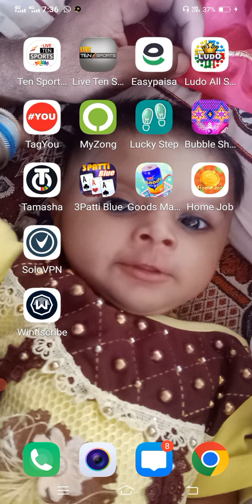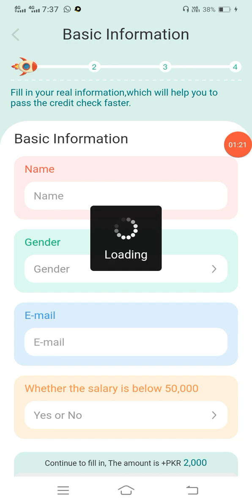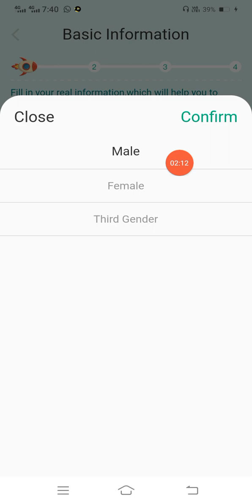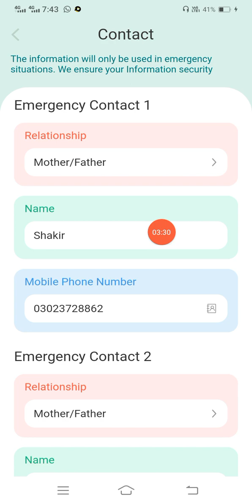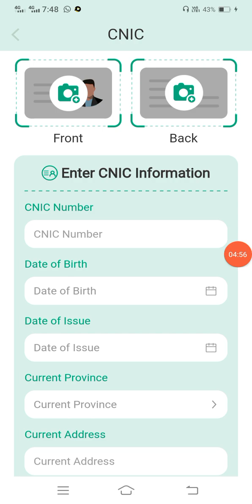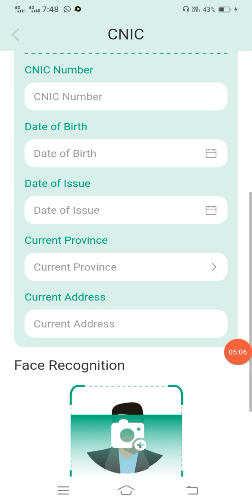how to get Easy loan in pakistan Best Personal Loan 2022 get easy loan app se kaise loan le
how to get Easy loan in pakistan Best Personal Loan 2022 get loan in pakistan